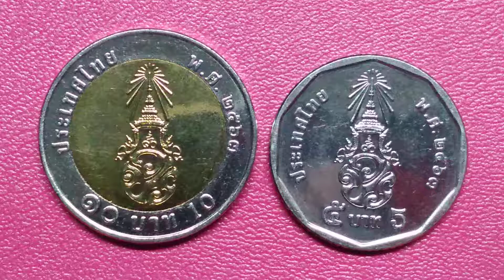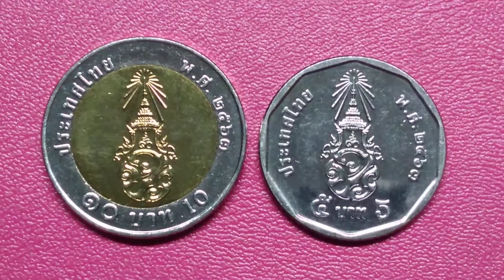เหรียญกษาปณ์หมุนเวียนในระบบเศรษฐกิจชนิดราคา10บาทและ5บาท#รัชกาลที่10@Manachai Rangsit